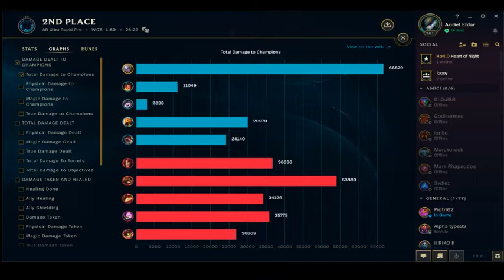How to Lose a Match With 26 Kills - AR Ultra Rapid Fire - URF - League of Legends - Diana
How to lose an ARURF game with 26/11/4 KDA. Great fun despite the defeat! Beautiful Dark Waters Diana Skin.